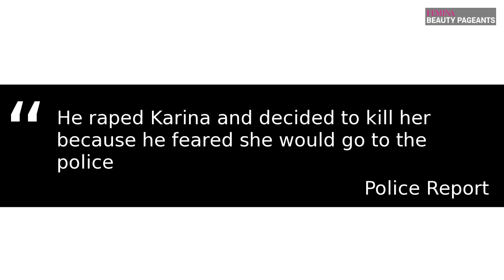Model raped and murdered by a dad-of-two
A model was savagely raped, beaten unconscious and then drowned by a prospective tenant she was showing around her home.